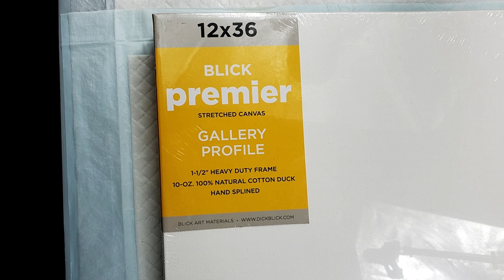(279) Fluid Art Acrylic Pouring 5 Cup Ring Pour on LARGE Canvas! SOLD!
Today's fluid art creation video on my art channel is using the tree ring technique using 5 cups on a HUGE 12" X 36" canvas. In fact, I couldn't fit the whole canvas in frame...it was just too big.

If you enjoyed this video and would like to see more videos on this art channel, please “Like” “Share” “Subscribe” and hit the notification bell & select "all" so you don't miss a thing!

Funtime Gifts World's Smallest Dust Blower (Dispatched From UK)

Winsor & Newton Classic Cotton Canvas, 12" x 36"

FolkArt Color Shift Acrylic Paint in Assorted Colors (2 ounce), 5130 Aqua Flash

Royal Talens Amsterdam Standard Series Acrylic Color, 500ml Tube, Titanium White (17091052)

Amsterdam Acrylic Standard Series Paint Set 6x20ml Pearl

Golden Fluid Acrylics - Turquois (Phthalo) - 4 oz Bottle

DecoArt 2 Ounce, Sapphire Extreme Sheen Paint, 2 oz

Liquitex BASICS Acrylic Paint, 4-oz tube, Deep Violet

Royal Talens Amsterdam Standard Series Acrylic Color, 120ml Tube, Oxide Black (17097352)

Jacquard JAC-JPX1640 Pearl Ex Powdered Pigment, 0.75 oz, Carbon Black

DecoArt DECADMTL-36.4 Ameri Deco Mtlc 24K Gold Americana Decor Metallics 8oz, 1

 acrylic pouring
 acrylic painting tutorial abstract painting